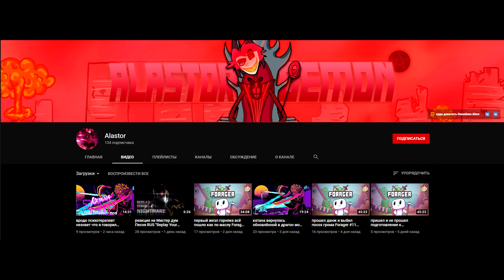Я вас предупреждал….. + НЕДЕЛЯ СТРИМОВ!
Просто